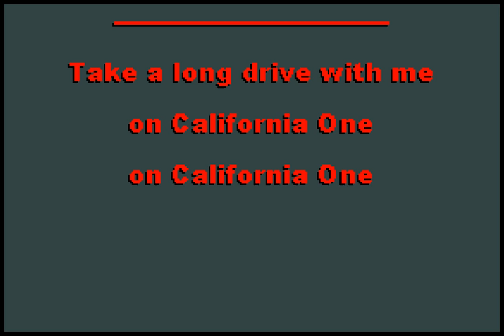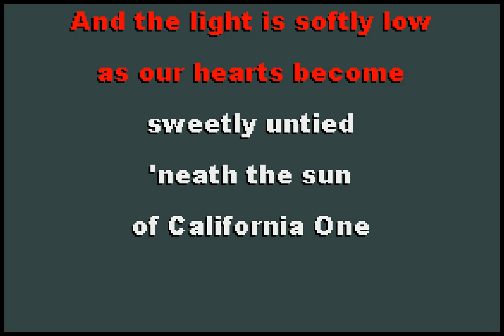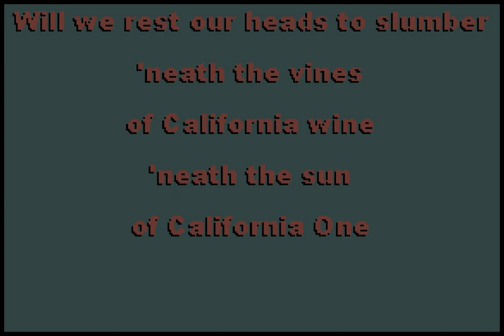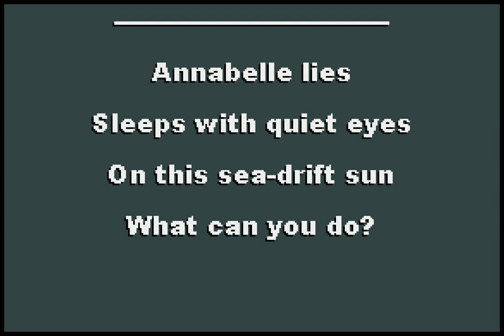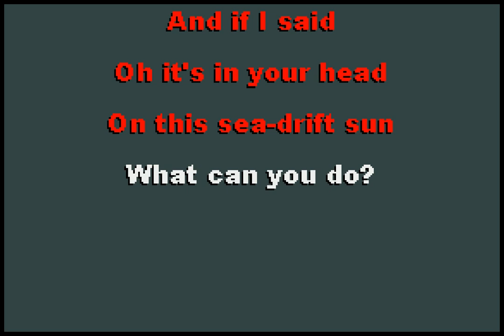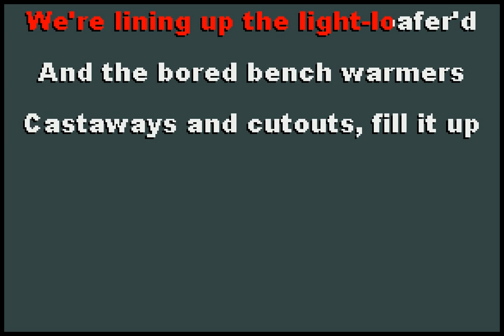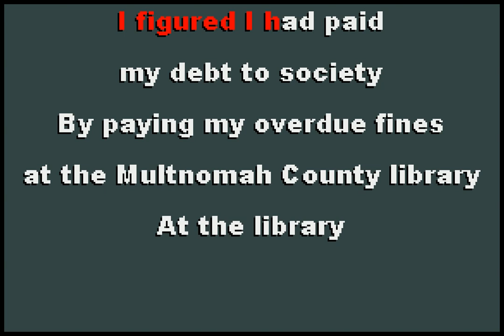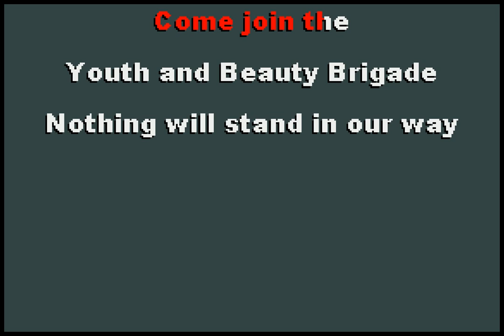The Decemberists - California One / Youth and Beauty Brigade [karaoke]